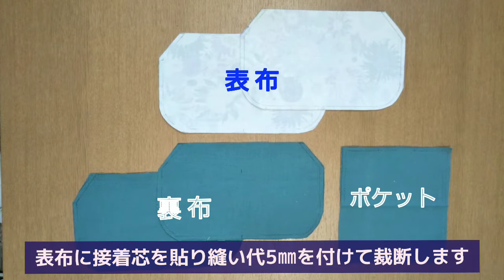がま口通帳ケース・お薬手帳ケースの作り方 ＊How to Sew A Clasp pouch＊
がま口の通帳・お薬手帳ケースの作り方を紹介します。16.5㎝の角形の口金を使用しています。通帳ケースは角形のまち付きが主流ですが、まちなしでも通帳10冊は収納可能です。少ない時はぺたんこになりますから、鞄の中でかさばりません。

型紙はこちらの動画をごらんください

縦の長さを変えればSサイズの母子手帳ケースとしても使えます。

まちつきの角形の通帳ケースも作りましたが、私はこちらのまちなしがお気に入りです。

口金サイズは16.5㎝×4.5㎝ですが、縦の長さが違う口金でも自分で型紙を作るのでアレンジ簡単です。よかったら参考にしてください。

こちらのブログでも作り方を紹介しています。

不定期ですが、がま口を中心にハンドメイド動画を作成しています。